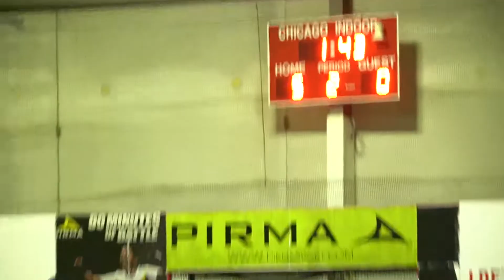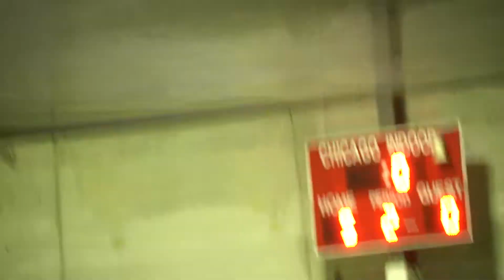LIGA AKD GAME 5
TUESDAY AUGUST 9TH